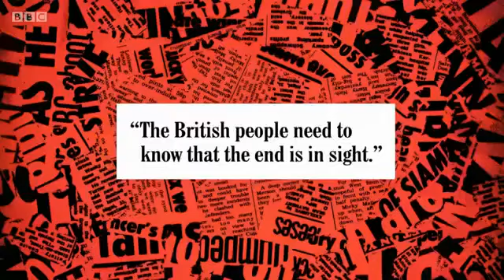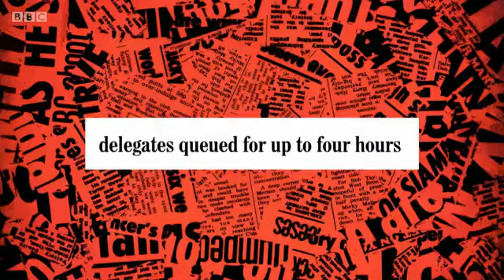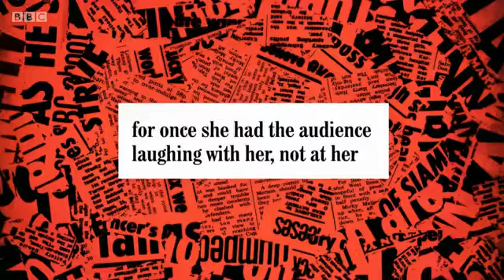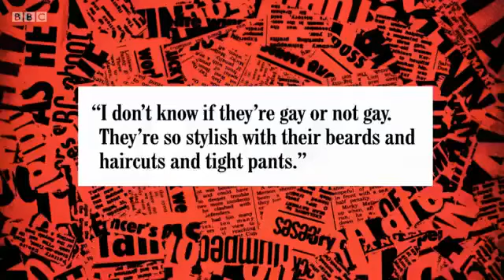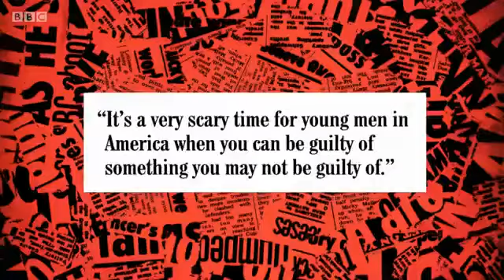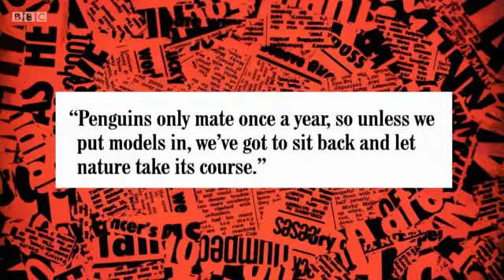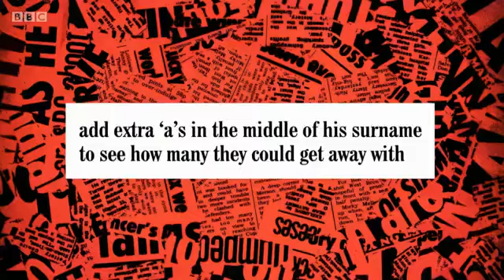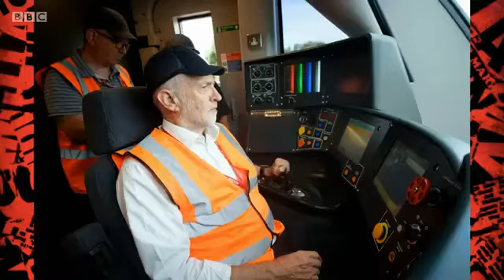Have I Got News For You S56 E1 October 5 2018